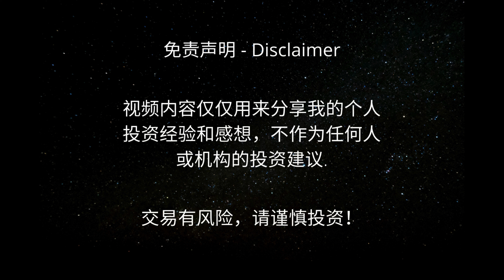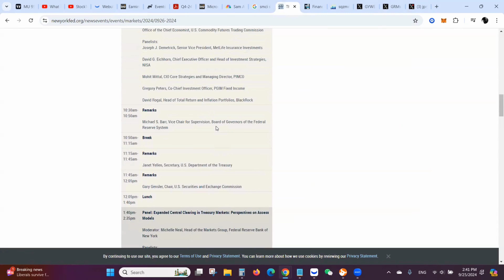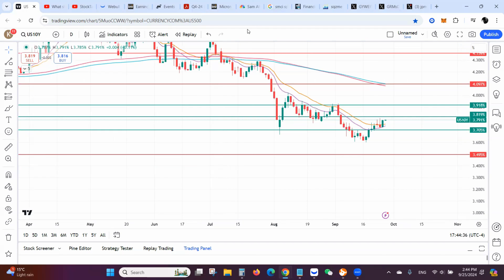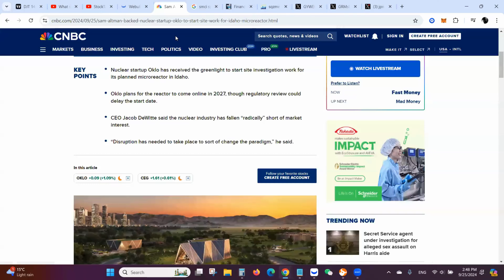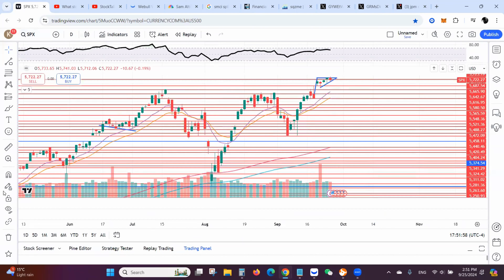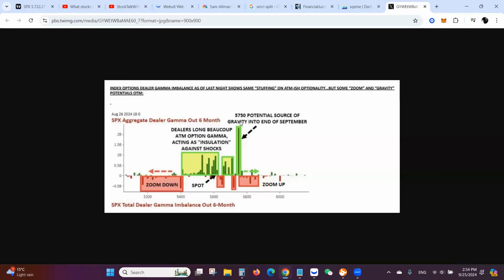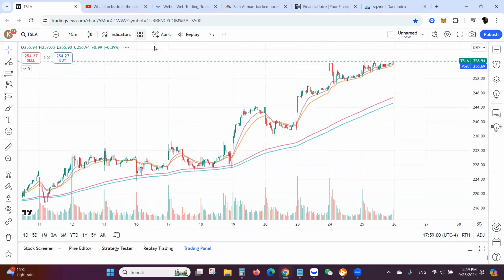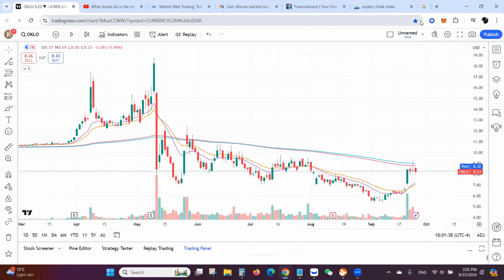半导体崛起 美光财报大好预期！明天鲍sir发言 英伟达 特斯拉冲高 明天大盘会继续新高？ | Jay金融财经分析